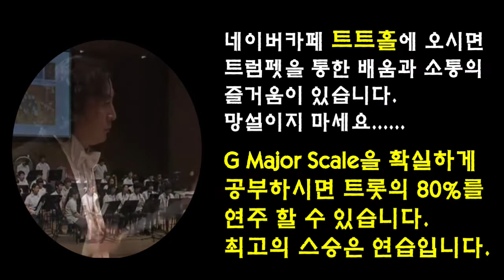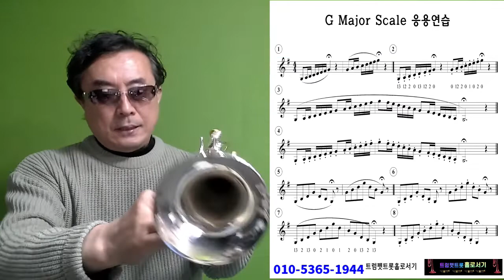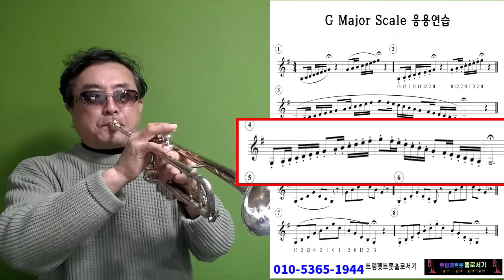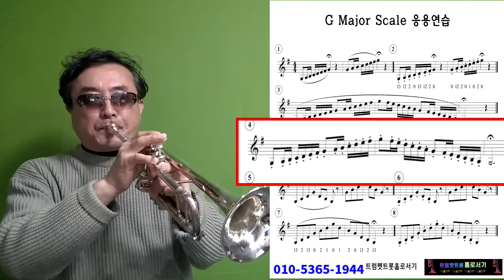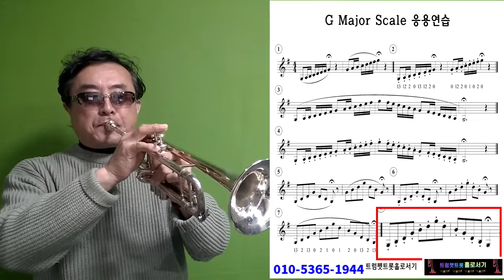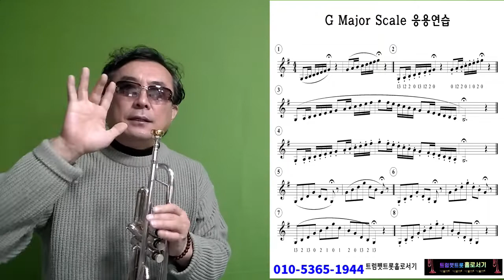트럼펫트롯 완성 스켈 연습방법 - G Major Scale(사장조)를 완성 시키면 트롯의 80% 이상을 연주 할 수 있습니다 / 트트홀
음악에는 장조와 단조에 따라 24개의 조성이 있습니다.
모든 스켈을 하기엔 너무 어렵습니다. 하지만  G Major Scale 하나만 정확히 하셔도 트럼펫트롯 80%이상을 연주 할 수 있습니다.
최고의 스승은 연습이고, 최고의 연습은 반복입니다.

네이버카페 트럼펫트롯홀로서기에 오시면 배움과 소통의 즐거움이 있습니다.
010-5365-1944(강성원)